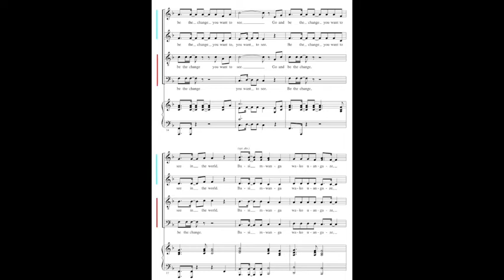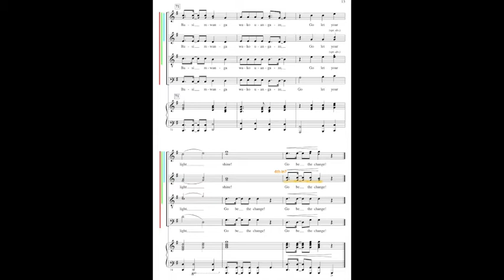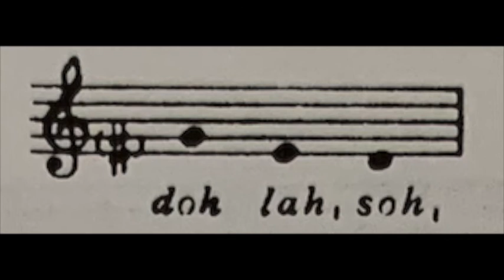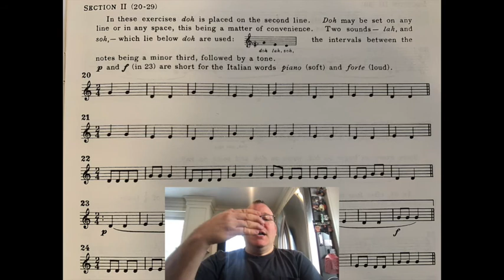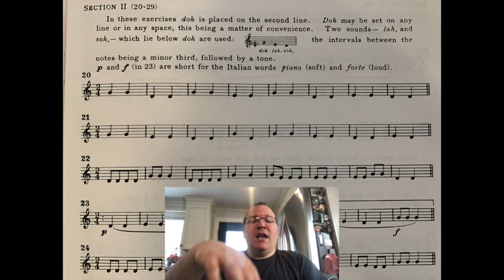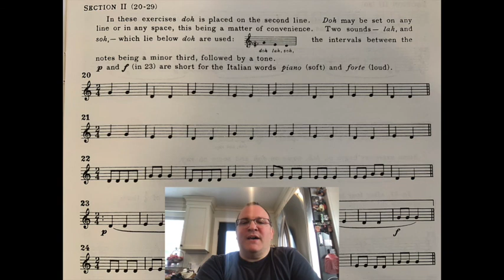5th Chorus Week 22